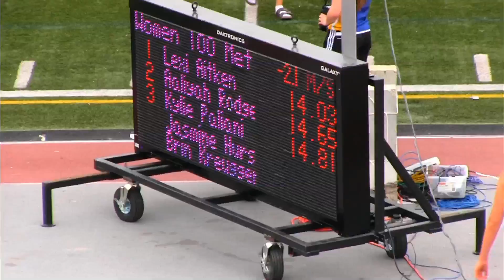2015 RCL DISTRICT A 3000M LAURA PARKINSON FINAL